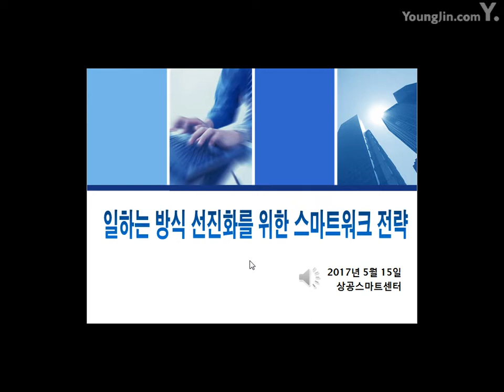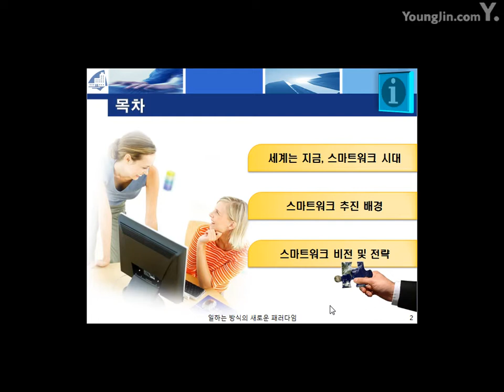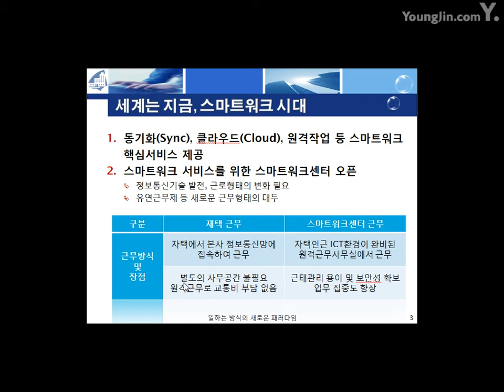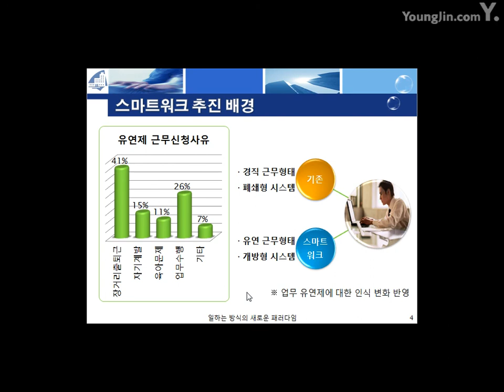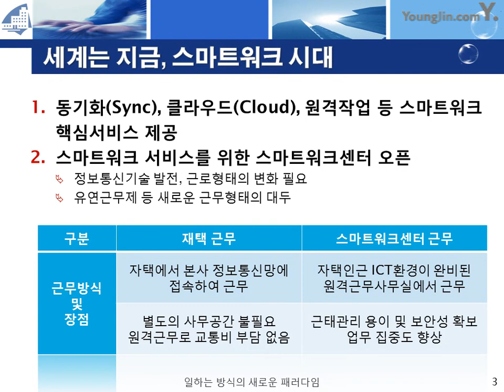[IT Plus 프레젠테이션] Part 02 - Chapter 01 문제 보기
이기적 IT Plus 파워포인트